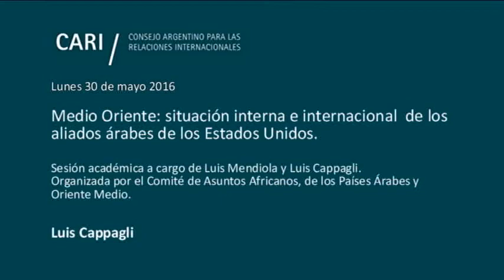M. Oriente: situación interna e internacional de los aliados árabes de los EEUU - Cappagli PARTE 2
Medio Oriente: situación interna e internacional de los aliados árabes de los Estados Unidos

Sesión académica a cargo de Luis Mendiola y Luis Cappagli, organizada por el Comité de Asuntos Africanos, de los Países Árabes y Oriente Medio

Luis Mendiola / Licenciado en Ciencias Políticas por la Universidad del Salvador. Diplomático de carrera, ingreso al ISEN en 1969. Cumplió funciones en la embajada en Londres y ante la Santa Sede. Fue Cónsul en Berlín Occidental y en Frankfurt, y Cónsul General en Milán. Ha sido Director de África Subsahariana y de Malvinas en el Ministerio de Relaciones Exteriores y Culto de la Nación. Fue Embajador en Arabia Saudita, concurrente en Bahrein, Qatar, Omán y Yemen. Actualmente es Miembro Consejero del CARI y del CALIR (Consejo Argentino para la Libertad Religiosa). Es Profesor de Historia de las Relaciones Internacionales en la Universidad de Belgrano. Es Miembro del Consejo de redacción de la revista "Criterio"

Luis Cappagli / Abogado por la Universidad de Buenos Aires (UBA). Ha sido Director de Asia y Oceanía, y de América Central y el Caribe; Director General de Asuntos Consulares y Director General de Política Exterior en el Ministerio de Relaciones Exteriores y Culto de la Nación. Fue Representante Permanente Alterno en la Misión ante la ONU, Embajador en Egipto y concurrente en Sudán. Ocupó el cargo de Observador ante la Unión Africana